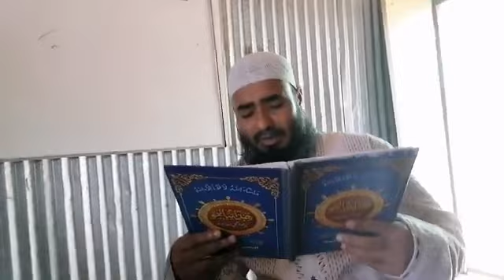আরবি ভাষায় সকল مبنى মুখস্ত বলে দিচ্ছি! একটু খানি বুঝে নিন! দরসে হেদায়েতুন্নাহু পর্ব ৪ المبني